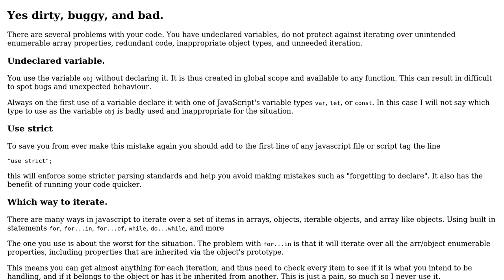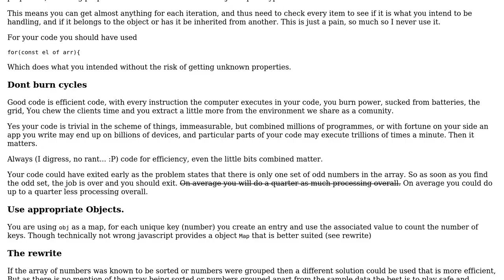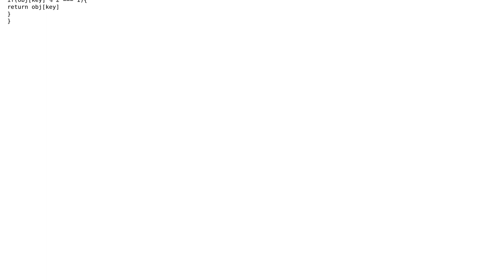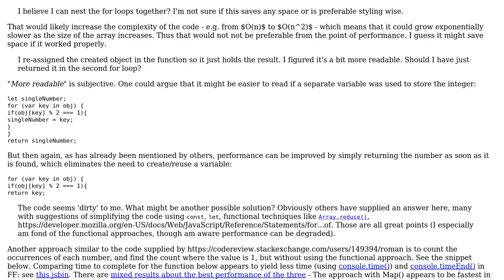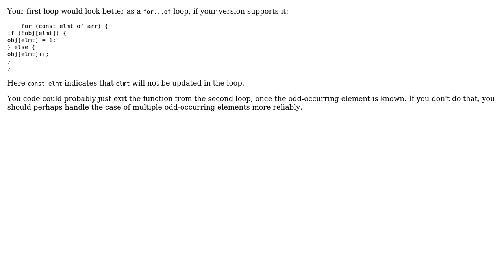Code Review: Find number repeated odd times in array (5 Solutions!!)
Code Review: Find number repeated odd times in array

With thanks & praise to God, and with thanks to the many people who have made this project possible! | Content (except music & images) licensed under CC BY-SA | Music | Images & others | With thanks to user user7496931 user SAM OnELA user Roman user MateuszMateusz user Joffan user Blindman67 and the Stack Exchange Network Trademarks are property of their respective owners. You are responsible for your own actions.